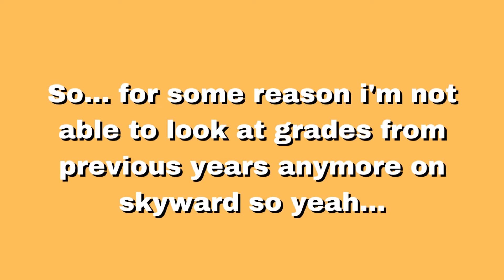HOW TO BE TOP OF YOUR CLASS IN HIGH SCHOOL: I RANKED 3RD!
Hi guys!! Today I have for you all my, "HOW TO BE TOP OF YOUR CLASS IN HIGH SCHOOL: I RANKED 3RD!" video!! Last year I ranked in the top 1% of my freshmen class, and I wanted to tell you all my story and the tips I have learned through my experience.

TIME STAMPS:

8th Grade: 01:06
9th Grade: 05:03
Tips: 07:08

I post every Tuesday and Friday for the rest of the summer @11:30 AM CST!! Also all of my videos are "premiers" so if you would like to chat with me and other subscribers on my channel make sure to be there when the video begins!

FILMING EQUIPMENT:

Camera: iPhone 7s
Lighting: Photo Pro Studio Lights
Editing Software: Kdenlive

🎶 Music Info:

Title: Nomad
Artist: Saiko
Genre: Aesthetic